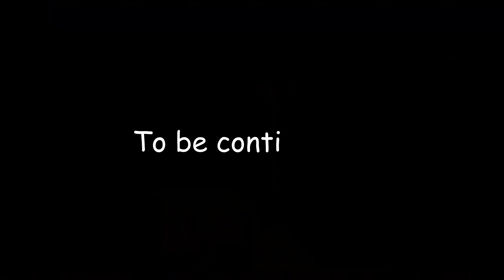Greece, Tzoumerka & Zagori, Day-1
First day of a 4 days motorcycle trip to the heart of the Greek mainland.
3 friends joined to have a wonderful adventure trip on June 2024.